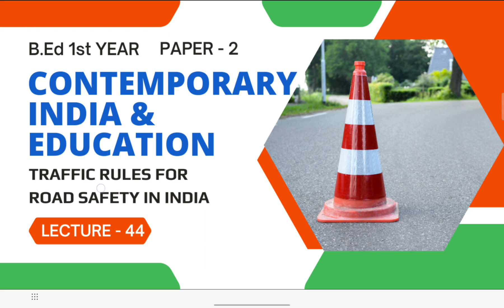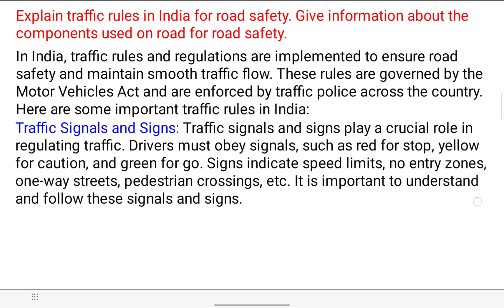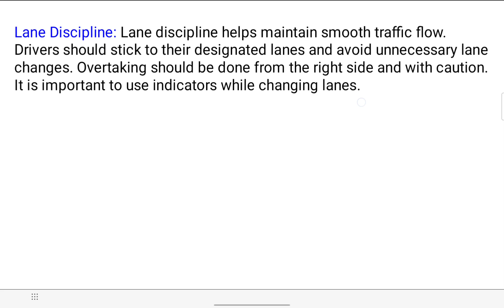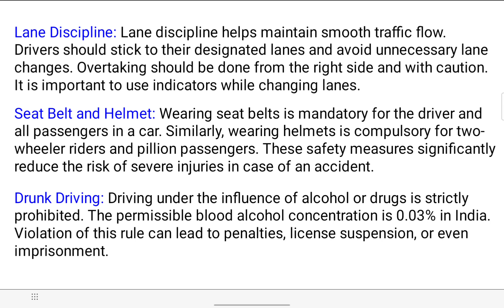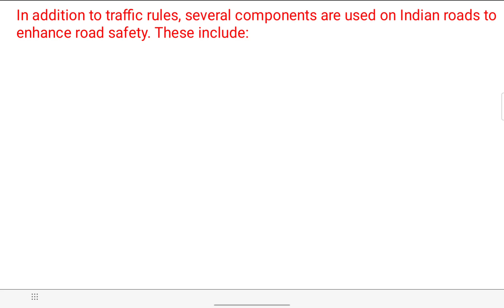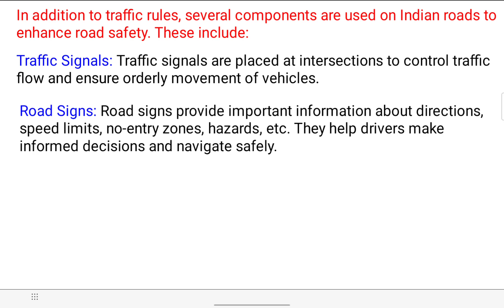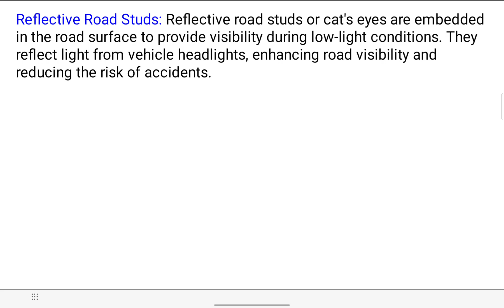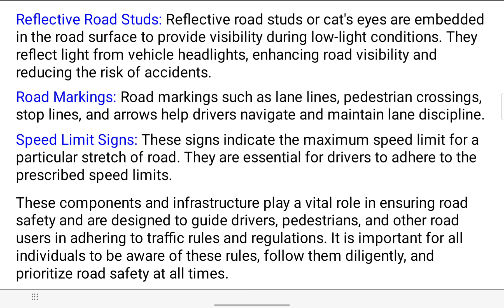TRAFFIC RULES FOR ROAD SAFETY IN INDIA